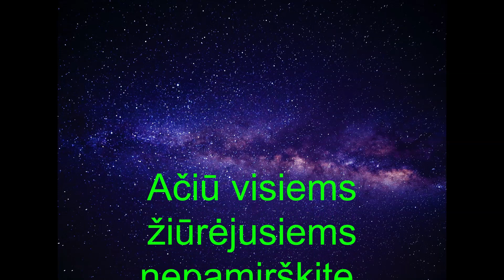RETRO UNBOXINGAS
UNOBXINU RETRO STAIGMENĖLES